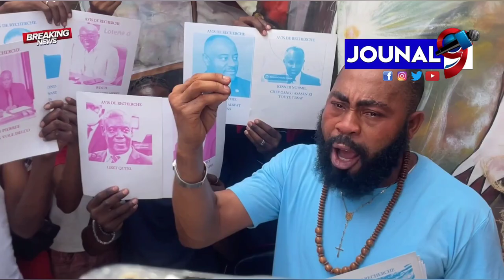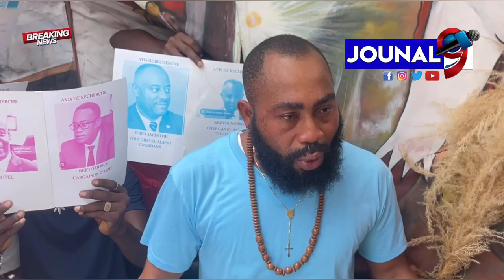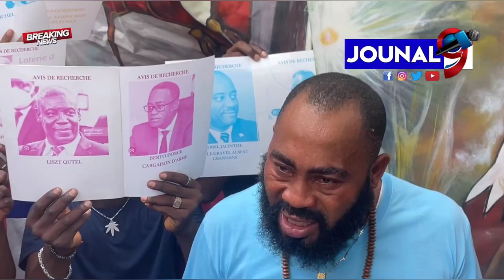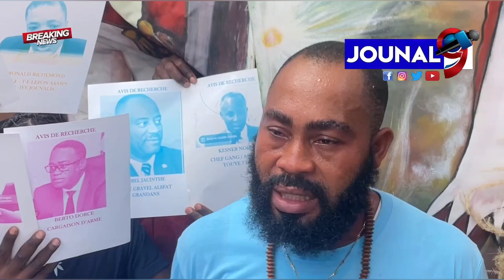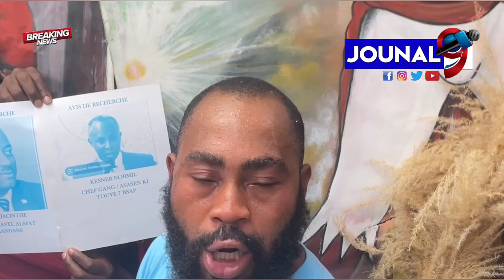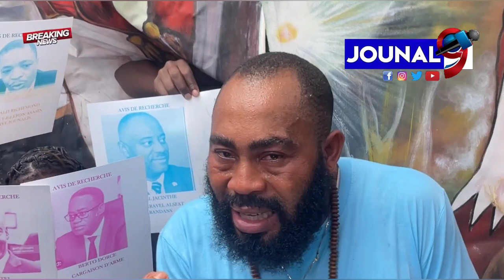Apre solda Kenya yo fin debake sou sòl la, Arab fache e li voye mesaj bay medam yo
Apre solda Kenya yo fin debake sou sòl la, Arab fache e li voye mesaj bay medam yo pou yo pa ale nan solda yo paske yo gen maladi
Haiti Media One
Echo Lakay

Jouna9#HaitianNews# LiveJounal#LiveNews